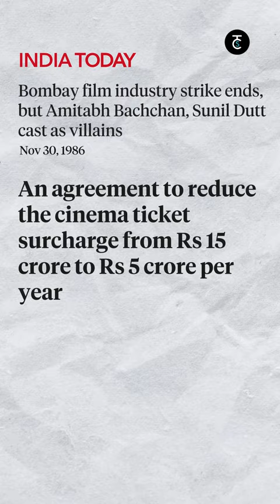When BOLLYWOOD actors went on strike!!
This week in PopCulturePatrol, @civicstudios and I take you back to 1986 jab pura hindi cinema strike pe tha!

Ek se badh ke ek stars like Dev Anand, Govinda, Shabana Azmi, Yash Chopra, Mithun Chakraborty and Shashi Kapoor ne iss 32 din lambe strike mein participate kia tha!
On the 12th day, there were as many 40,000 participants marching across Mumbai in support of the actors’ demands. Yahan tak ki 1986 ke Filmfare awards bhi strike ki wajeh se agle saal ke liye postpone ho gaye the!

Indian Film Industry ne aur bhi aise strike dekhein hain: in 2008 over 1 lakh workers in Bollywood went on strike for better pay, and in 2013 and 2018 respectively the Telugu and Tamil film industry went on strike against digital service providers’ high Virtual Print Fee with the full industry coming to show solidarity.

Do you remember any of these protests in the film industry? Comments mein batao!